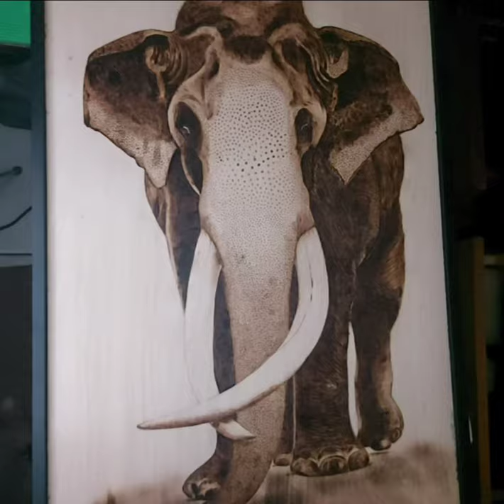දැව දවන කලාව නැදුන්ගමුවේ රාජා# wood burning art (pyrography) sandaru art gallery#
wood burning art  (pyrography)
sandaru art gallery#